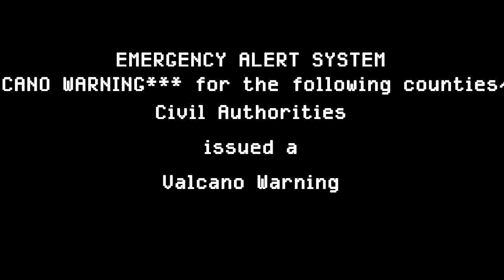EAS MOCK volcano scenario #1: Yellowstone Volcano